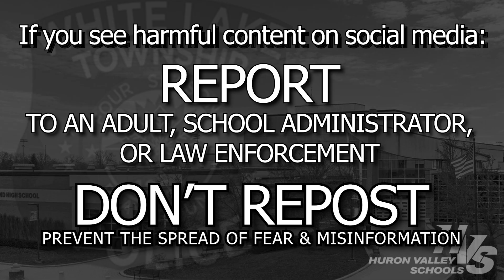Report, Don't Repost with Detective Wagenmaker